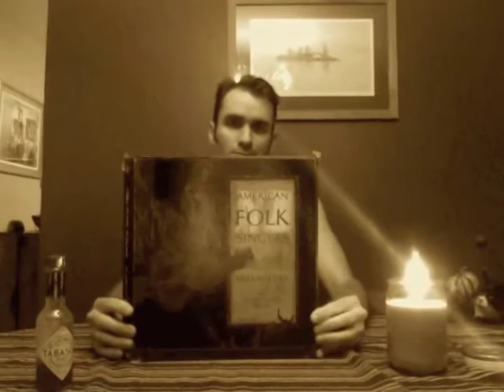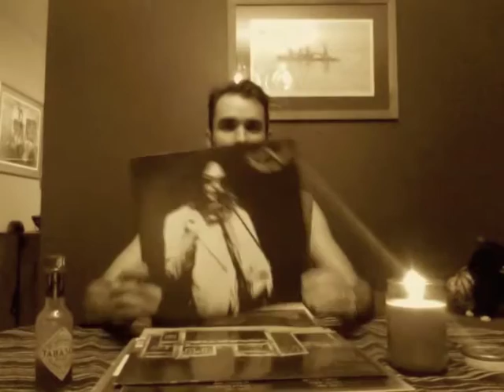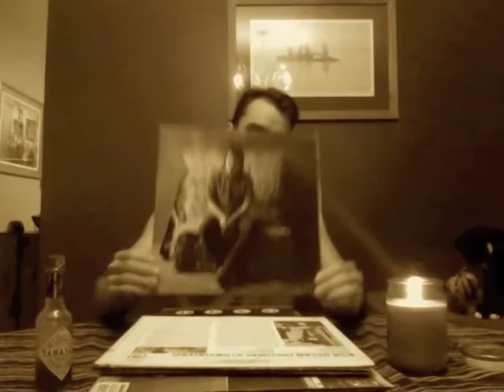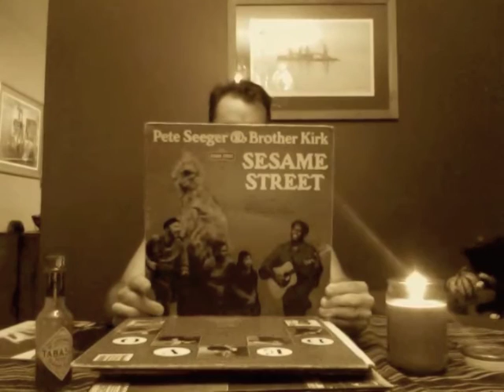Vinyl by Van Wagner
song written by Pennsylvania song writer Van Wagner.  Recorded live at WVIA studios 2004.  From the album "Alone" released in 2004 by Van Wagner.